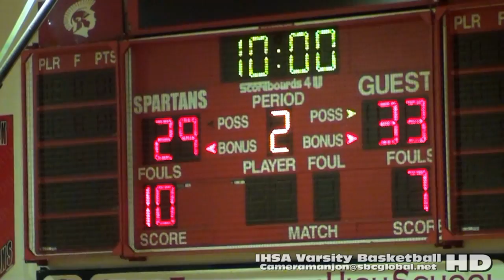* [2] Leo Lions@Hales Franciscan Varsity Basketball2a (1-15-16) Bbc